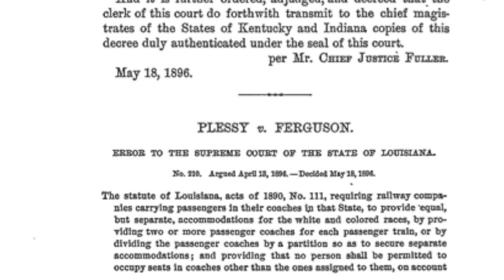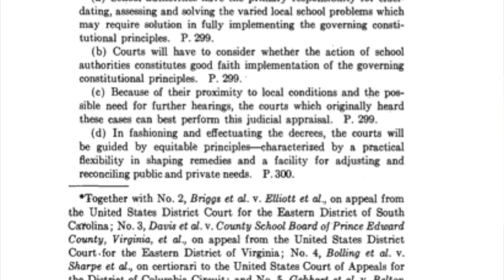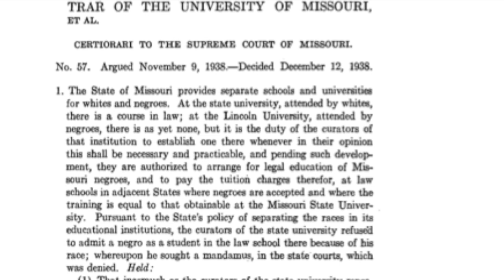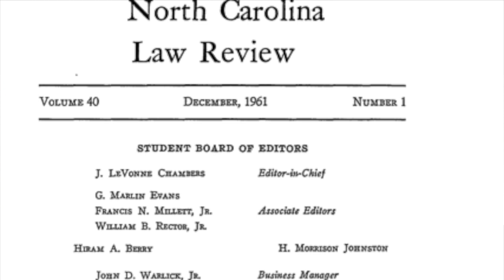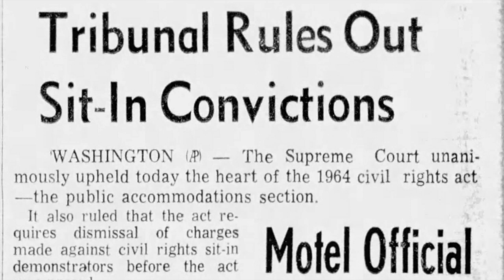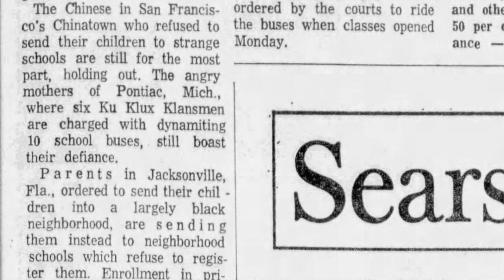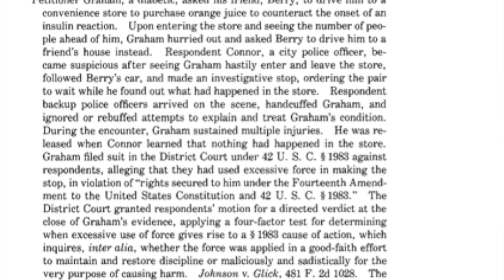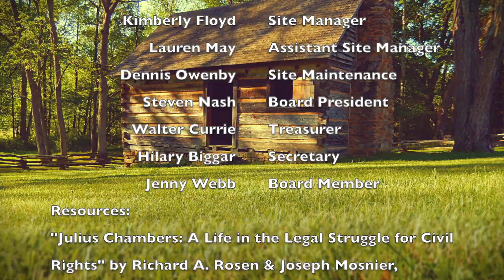QHDC Season 2 Episode 7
Last year, when our annual Mountain History and Culture Group lecture was cancelled due to the pandemic we brought you the first season of Quarantined Historians Maybe or Maybe Not Drinking Coffee. Board President, Dr. Steven Nash, spoke with other historians about various academic topics. Site Manager, Kimberly Floyd spoke on interpretive topics with other public historians, as well as professionals in different, but connected fields, such as art, law, and preservation. We enjoyed taking you behind the scenes with us.

In this episode you will meet Rhett Jameson Fuller, an attorney in Durham, NC. As a Durham native, that grew up in a house with parents that worked for famous Civil Rights leader, Julius L. Chambers, and graduate of North Carolina Central University School of Law, he gives us a unique insight into our country's battle for civil rights. He begins with Dred Scott v. Sandford in  1857, the case that decided African Americans were not and could never be citizens of the United States. This happened only four years after Zebulon Vance received his Superior Court license from the University of North Carolina Chapel Hill and began working as a Buncombe County Solicitor. He shows the progression of racist ideologies from Vance's time, working his way to the Civil Rights Act of 1964. Based on the book, "Julius Chambers: A Life in the Legal Struggle for Civil Rights," by Richard A Rosen and Joseph Mosnier, he interweaves the iconic story of North Carolina lawyer, civil rights leader, and activist, Julius L. Chambers alongside these cases. Julius Chambers would open the first integrated law office in Charlotte, North Carolina, the same city where Vance practiced law after the Civil War when he could no longer hold office due to the 14th Amendment. Fill your cup and join in the conversation.